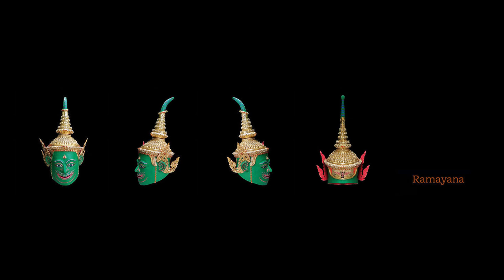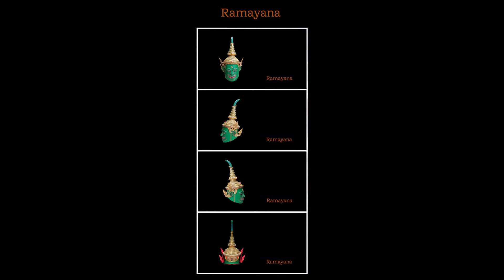รูปปั้นหัว รามเกียรติ์ Ramayana Ban Ruk 1/1 Indra Head Statue (พระอินทร์) (Pre รอ 2 อาทิตย์)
รูปปั้น ผลิตจาก กระดาษ
ขนาด 30x40x65 ซม น้ำหนักประมาณ 3 กิโลกรัม

/Bortex - Rumble/